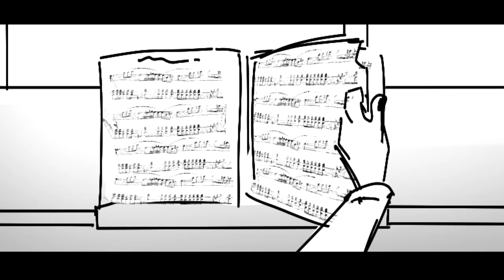Everything Else || OC Animatic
This was an absolute nightmare to execute because of two things: the regrettable number of hands I had to draw and the fact that I, a non-pianist, had to draw someone playing piano for a two-minute-long video...

...but this was still fun to make 😌 It's weird posting a video about an oc of mine other than Penny here though haha

Song: “Everything Else” from Next To Normal
Programs:
Drawing/Animating: Clip Studio EX
Editing: Sony Vegas 16
Thanks for reading the description which means you care. Gold star